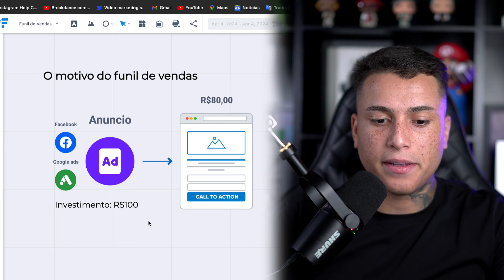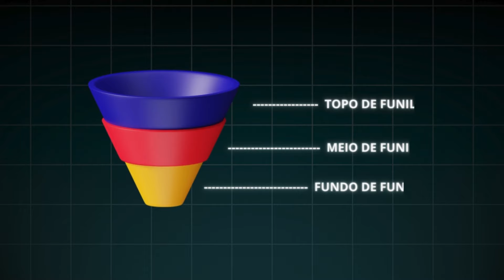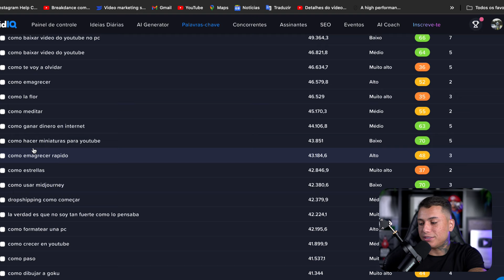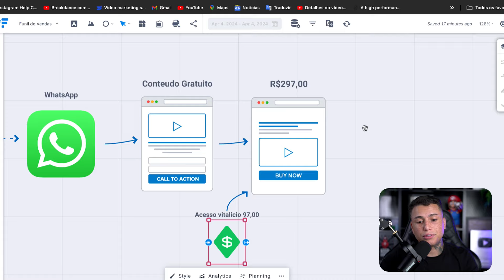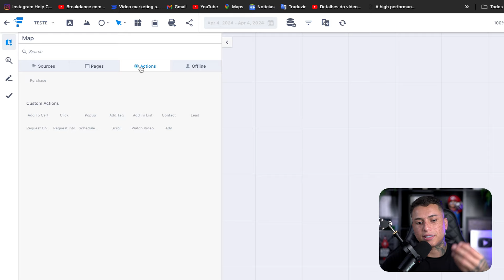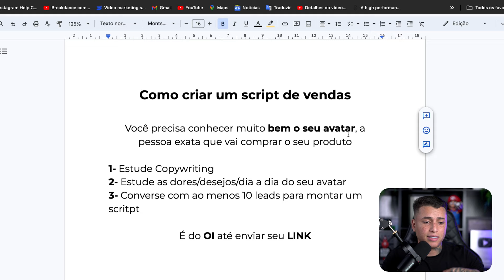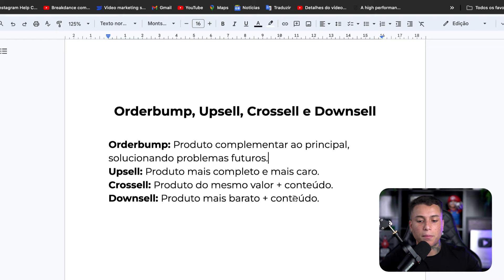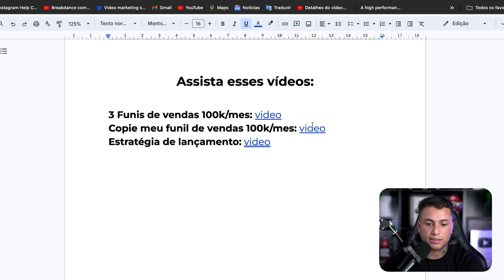COMO CRIAR O MELHOR FUNIL DE VENDAS NA PRÁTICA *200k/mês*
Saiba o que é um funil de vendas e como criar o melhor na prática para aumentar suas vendas! Descubra como alcançar 200k por mês com um funil de vendas eficaz.

Curso Gratuito: Como Ganhar R$300 a R$1.000 por dia com um BOT🤖

resumindo muito aqui, topo de funil, é onde você vai atrair os leads, eles vão passar a te conhecer e entrar no seu funil,

meio de funil, você vai se relacionar com os leads, gerando valor, entregando conteúdo ou se relacionando de alguma forma.

fundo de funil, aqui é onde você já oferta seu produto com uma oferta irresistível do seu produto.

Você mesmo já caiu em um funil de vendas e já comprou algum tipo de produto.

Neste vídeo eu vou revelar o funil de vendas que eu utilizo pra faturar mais de 150 mil reais todos os meses, eu vou te ensinar o que é funil de vendas e como criar um funil do zero passo a passo, poderia cobrar 2000 reais por esse conteúdo, mas não irei fazer isso.

você vai sair desse vídeo com outra cabeça e pode ter certeza, você vai faturar muito mais no marketing digital se aplicar toda a estratégia desse vídeo,

agora sem enrolação, vem pro passo a passo.

Descubra o que é um funil de vendas e aprenda como criar o melhor na prática, com dicas que geram 200 mil por mês. Saiba mais neste vídeo!

Neste vídeo, vou explicar o que é um funil de vendas e como criar o melhor na prática para alcançar resultados incríveis. Se você quer saber mais sobre funil de vendas, não deixe de assistir!

00:10 como criar um funil de vendas na pratica